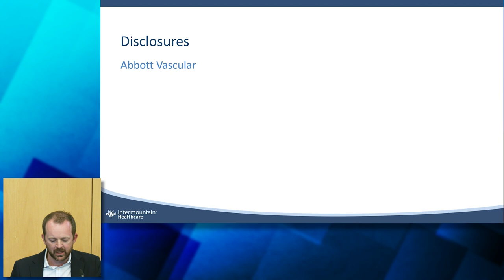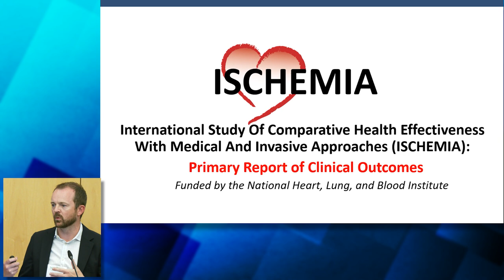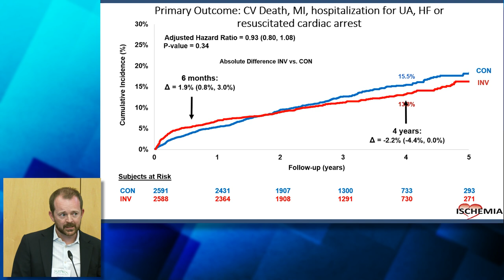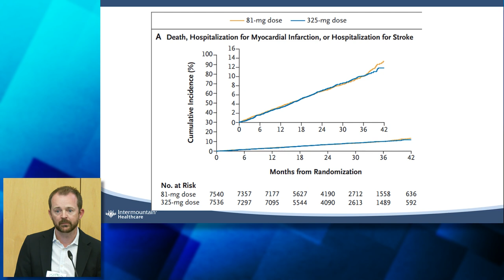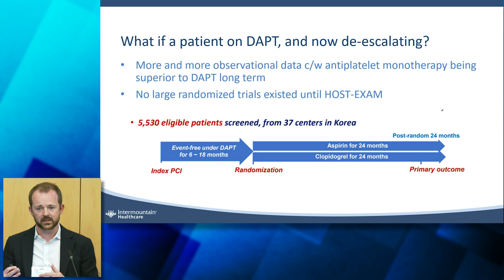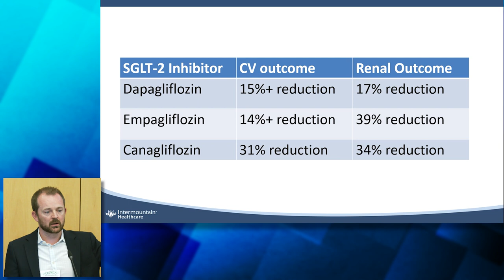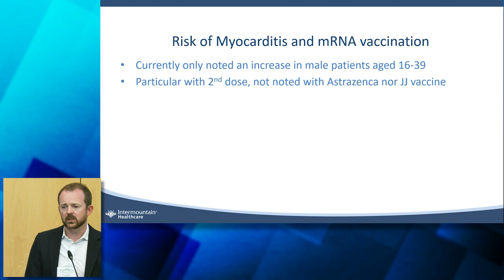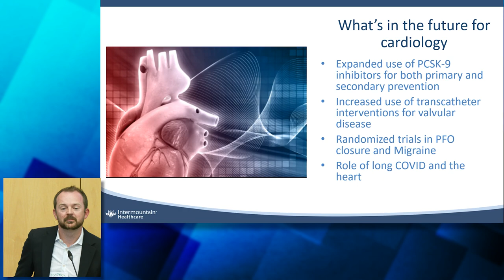What’s New in Cardiology (Management/Catheter Based) | Eric Lindley, MD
Ogden Surgical-Medical Society's 76th Annual CME Conference
Infectious Disease in Primary & Specialty Care 2021
Conference President: Petronella Adomako, MD

What’s New in My Specialty? What’s New in Cardiology (Management/Catheter Based)
Speaker: Eric Lindley, MD